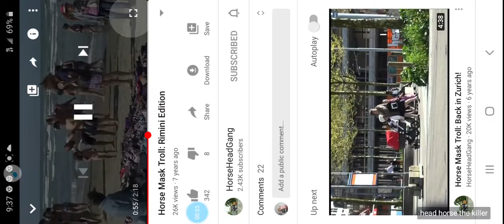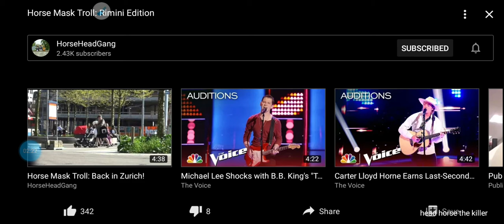What life is like for us head horses at the beach